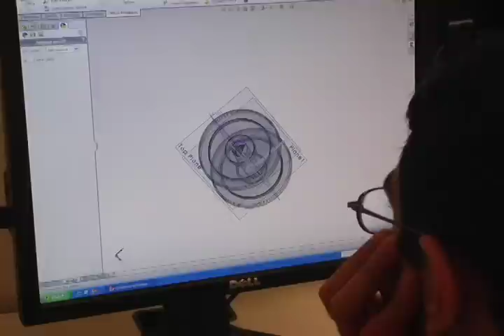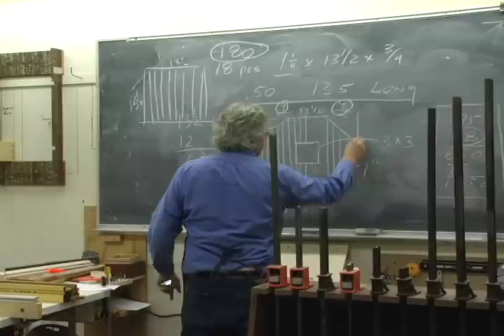FAB LAB NORTHAMPTON COMMUNITY COLLEGE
We teach high tech skills as well as old world techniques and combine them together in the true spirit of the Maker Movement.  Rapid prototyping, CNC, laser technology, luthier studies, woodworking, computer aided design and much more.